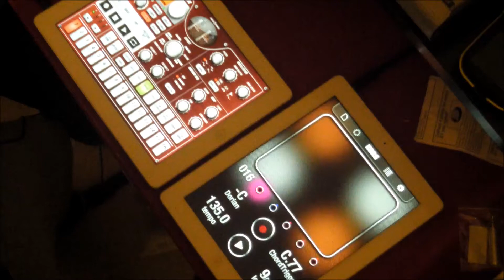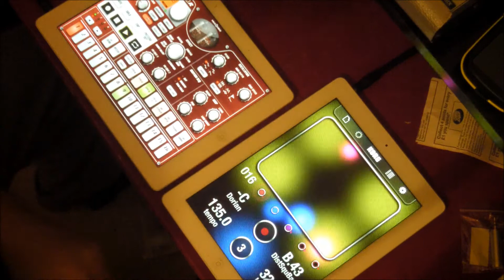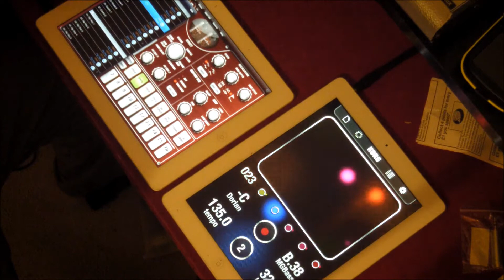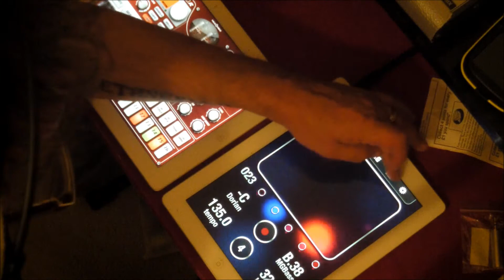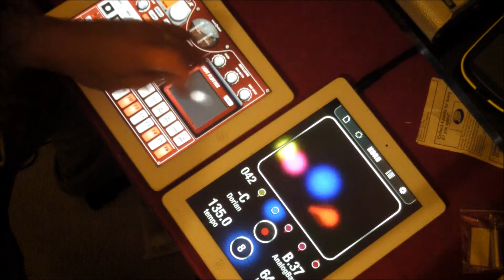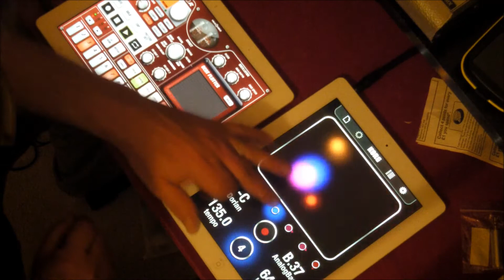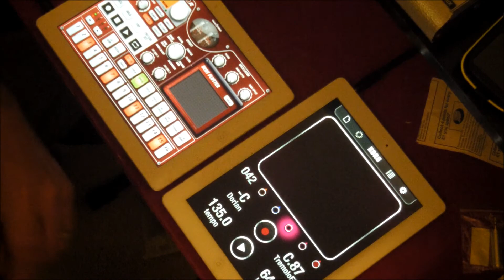Korg iKaossilator and iElectribe WIST Test and Demo for 2 iPads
Never tried WIST before so I thought I'd give it a go...great for DJ's or party's and if spend a little time preparing your stuff you can do some very nice things and don't forget that there are loads of apps that support the WIST technology...